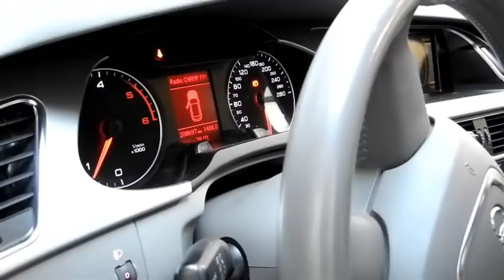KIT AMPOULE LED FEUX DE CROISEMENT CNJY ELISTAR MONTAGE DEPOSE SUR OPTIQUE DE PHARE AVANT AUDI A4 B8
DESCRIPTION :

KIT LED CNJY ELISTAR 24W - AMPOULE LED POUR FEUX DE CROISEMENT -

*Le plus puissant du marché ; 1800 lumens.
*Compatible avec tout véhicules 12V et 24V.
*Ce kit sera installé comme un kit xenon HID; voyez la vidéo ici plus bas pour plus de détails.

-exemple: MONTAGE DU KIT LED SUR FEUX AVANT AUDI A4 B8 AVANT TDI 143cv 2009
(la vidéo vous montrera la pose et la dépose des optiques avant)

-- SANS ERREUR ODB
-- PLUG AND PLAY : montage en 15 minutes
-- BLANCHEUR EXTREME 5500K
-- PUISSANCE SUPERIEUR AUX AMPOULES D'ORIGINE
-- KIT HAUTE QUALITE
-- LED CREE AVEC TECHNOLOGIE CNJY Elistar
-- CONVIENT POUR FEUX DE CROISEMENT ROUTE ET ANTI BROUILLARD

Pour savoir quelle ampoule vous devez choisir pour votre véhicule,
contactez nous : CONTACT

Commandez dés à présent ce produit est de stock .
Vous recevrez :
2 ampoules led
2 ballasts de conversion
avec fiche H7 plug and play
et raccord universel

nb : ! en dehors des tests réalisés sur Audi, VW, Seat, Skoda merci de contrôler la compatibilité des ampoules
avec vos optiques - nous n'avons encore enregistré aucuns véhicules donnant une erreur
odb, si vous avez une erreur ODB, nous aurons une solution plug and play pour vous.